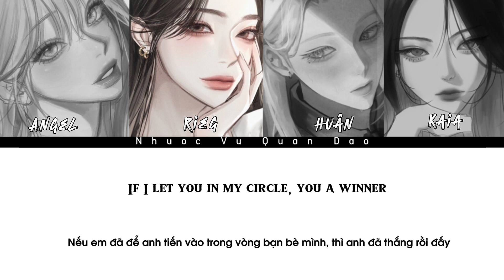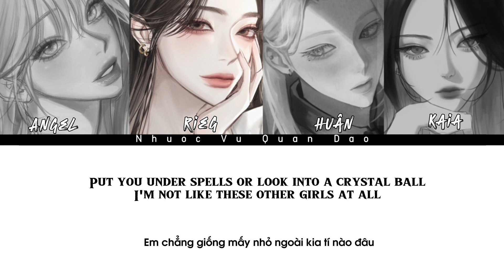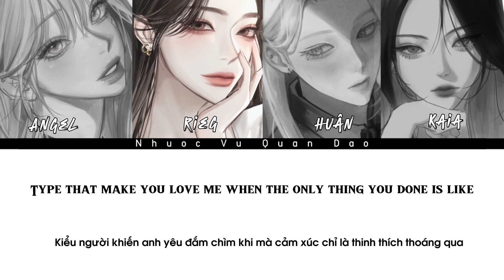[🎊Tết Giáp Thìn - 2024🎊] Typa Girl | Nhược Vũ Quân Dao Cover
✿ Mong các cậu sẽ ủng hộ những sản phẩm tiếp theo của chúng tớ nhé. Love you guys!! 🤍

✿ Diễn xướng: BLACKPINK

✿ Cover: Angel x Huân x Kaia x Rieg (Nhược Vũ Quân Dao)

✿ Mix: Angel x Huân x Kaia

✿ Video +  Thumbnail: Huân

✿ Lyrics ✿

Typa girl you wanna ice up, make me freeze (hot, hot)
Like du-du-dun, du-du-du-dun
Like du-du-dun, du-du-du-dun
Like du-du-dun, du-du-du-dun
Like du-du-dun, du-du-du-dun